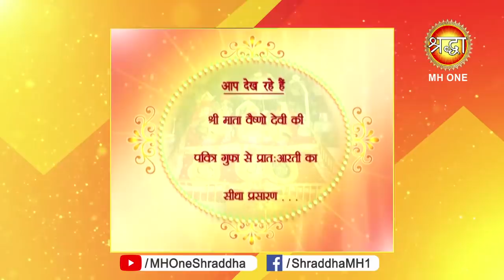Vaishno Devi Morning Aarti || माँ वैष्णो देवी प्रातः आरती || 10 May 2019